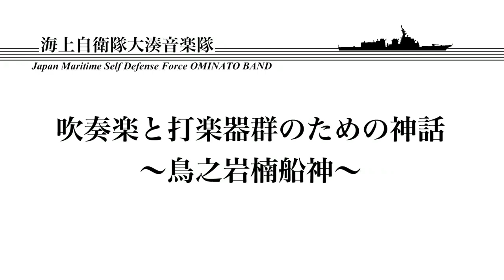【音楽】打楽器の白熱した演奏に注目！「吹奏楽と打楽器群のための神話～鳥之石楠船神～」 海上自衛隊大湊音楽隊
この曲は、２００６年に小鼓、ピアノ、マリンバ、打楽器の４人のために作曲された作品でしたが、大湊音楽隊の委嘱により、２０１３年に吹奏楽と打楽器群のための曲として発表されました。

鳥之石楠船神(とりのいわくすふねのかみ)とは、別名「天鳥船」(あめのとりふね)とも言われ、日本の神話に登場する神の名前であり、神が乗る船の名前でもあります。
太古の神話を想像される日本的な和の旋律と、時折見せるジャズの響きが融合した新感覚の作品となっています。

海上自衛隊大湊音楽隊第４１回定期演奏会
八戸市公会堂
平成３１年２月１１日(月)
曲目：「吹奏楽と打楽器群のための神話～鳥之石楠船神～」大湊音楽隊委嘱作品
作曲：片岡　寛晶
指揮：副隊長　１等海尉　岩田　知明

おうち時間をプチ贅沢に。大湊音楽隊による「チャルダッシュ」渾身の演奏！